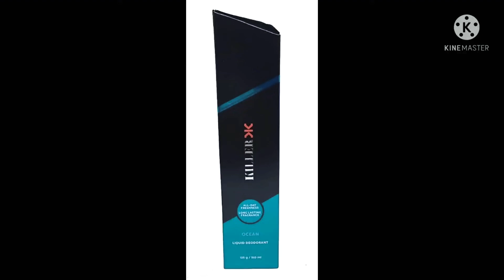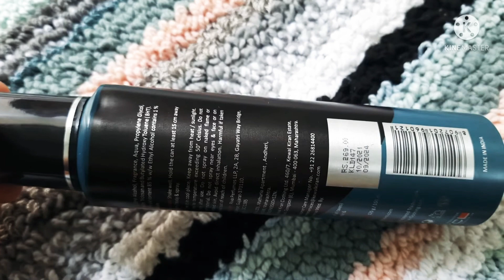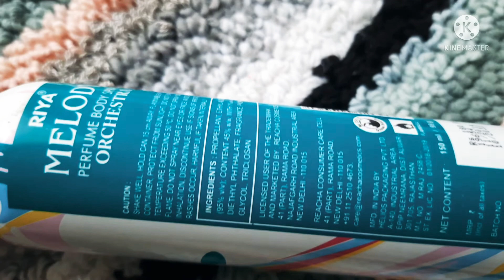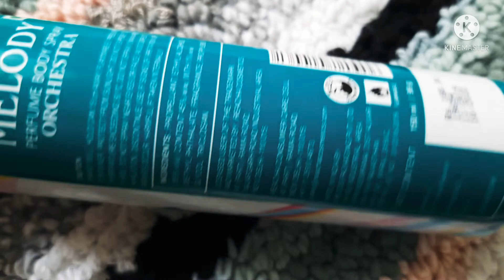best body spray for girls and boys || best 👌 Deodorant for your underarm || worst product reviews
1)Take a look at this NIVEA Whitening Smooth Skin Deodorant Roll-on  -  For Women on Flipkart

2) Take a look at this RIYA MELODY DEODORANT SPRAY MOST SELLING PRODUCT Deodorant Spray  -  For Men & Women on Flipkart

3) Take a look at this KILLER Ocean Deodorant Spray - For Men & Women Body Spray - For Men & Women (150 ml, Pack of 1) Body Spray  -  For Men & Women on Flipkart